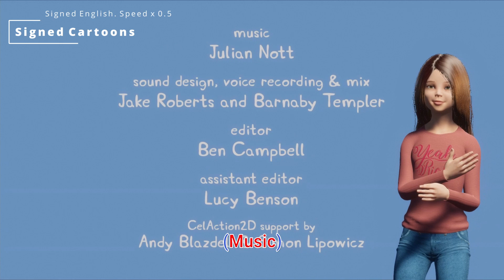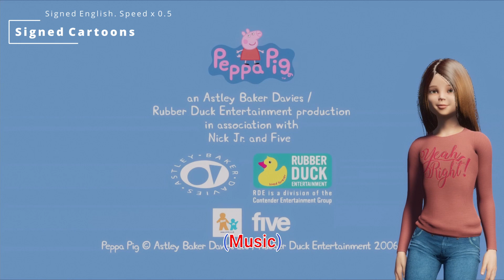Speed x 0.5 | Peppa Pig - Swimming | Signed Cartoons! Sign Language for kids | Signed English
Peppa Pig - Swimming with Peppa and George.

We hope that's possible to create a tool to provide more signed content for Deaf community children. The tool is under construction.